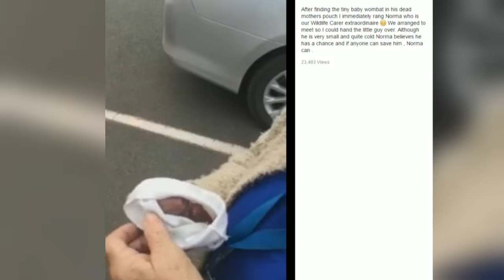Baby wombat rescued from its dead mother's pouch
A baby wombat has been rescued from its dead mother's pouch in Tanzania. Report by Jessica Wakefield.

ODN is your home for top visual stories happening across the globe. We’re bringing you breaking news, current affairs and stellar footage.